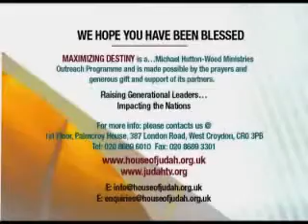Bishop Michael Hutton-Wood -- Sons or Servants part 3 of 18